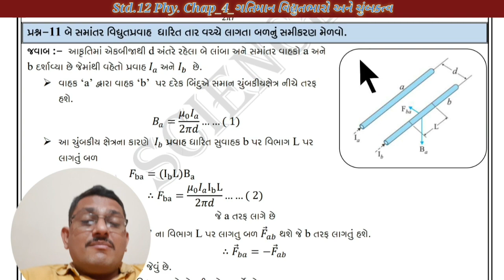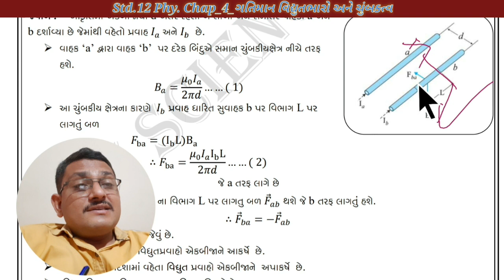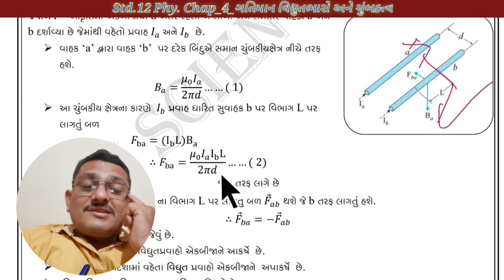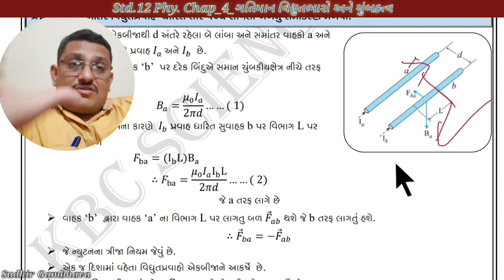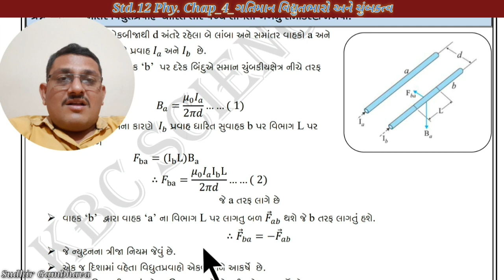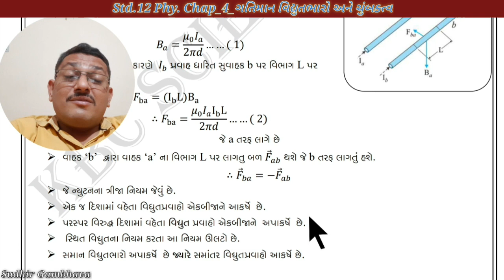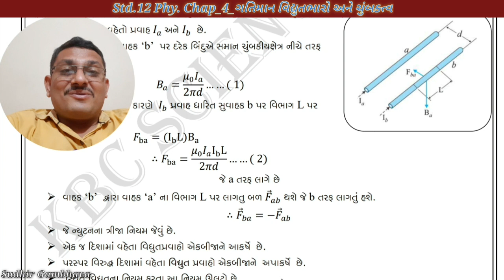XII Phy. Chap_4_Part_9 || Theory 11 બે સમાંતર તાર વચ્ચે લાગતું ચુંબકીય બળ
વિદ્યાર્થીઓ માટે ખૂબ જ ઉપયોગી સાહિત્ય મેળવવા માટે નીચેની લીંક ઉપર ક્લિક કરી ટેલિગ્રામ ચેનલમાં join થવાથી ત્યાંથી તમને દરેક પ્રકારના સાહિત્યની pdf ફાઈલ મળી રહેશે.

For GSEB Gujarat all type of materials and paper style and videos available Here